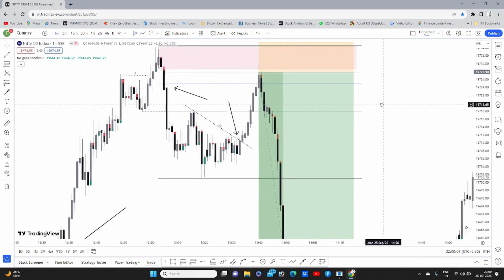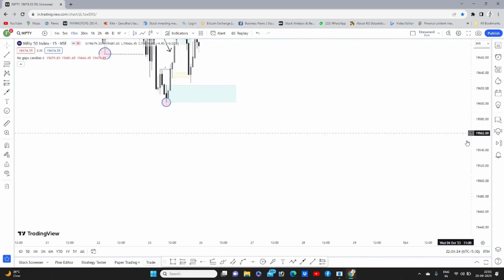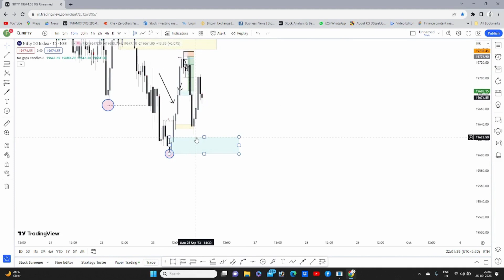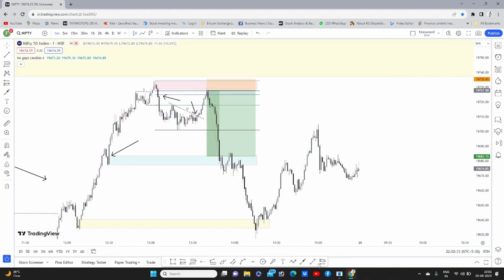Nifty50 Trade Recap | 25/09/23 | Trader's Mindset is Everything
In this video, we talk about the Smart Money Concept in Hindi. We also do a 90 days challenge to make you a trader.

If you're looking to learn about trading, then this is the video for you! In this video, we talk about the Smart Money Concept in Hindi and how it can help you make better trading decisions. We also do a 90 days challenge to make you a trader. If you can complete the challenge, then you'll have learned everything you need to start trading successfully!